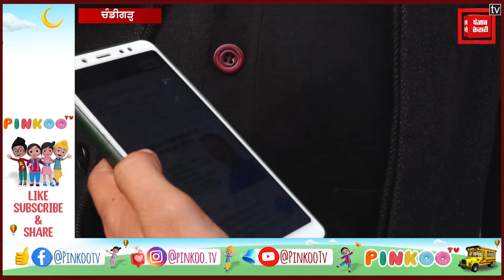ਮਜੀਠੀਆ ਦੇ ਟਵੀਟ ਦਾ 'ਆਪ' ਨੇ ਇੰਝ ਦਿੱਤਾ ਜਵਾਬ !